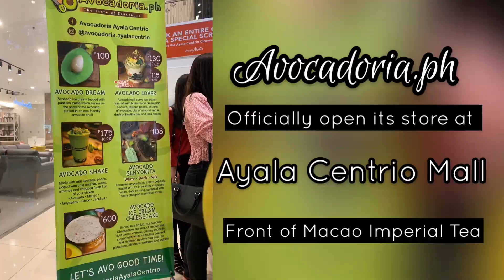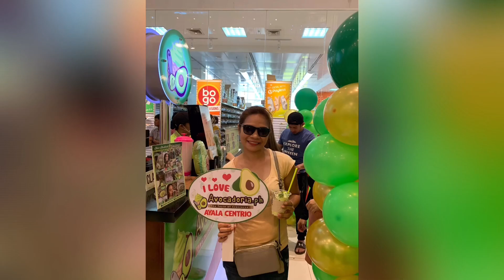Avocadoria.ph || GRAND OPENING || AYALA CENTRIO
GRAND OPENING#AYALA CENTRIO

Avocadoria.ph finally open its branch in Mindanao now available at Ayala Centrio Mall. Try its different flavors specially their best sellers.If you love avaocado then,this treat is for you!!! 🥑🥑🥑🥑🥑